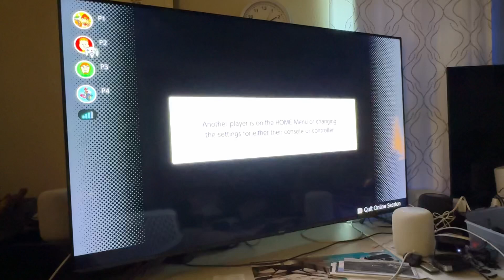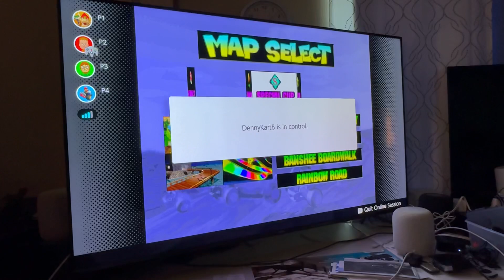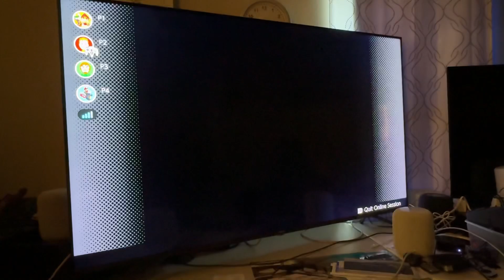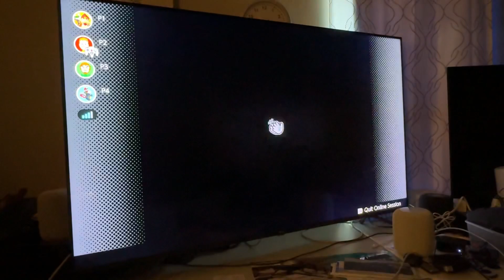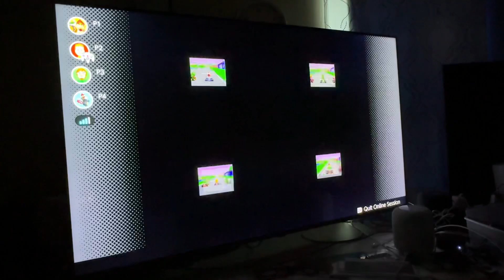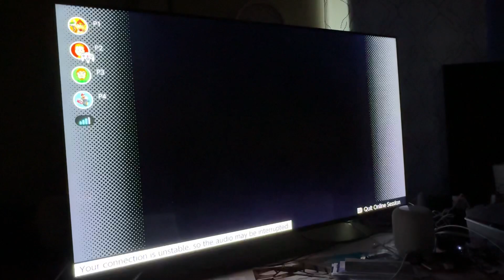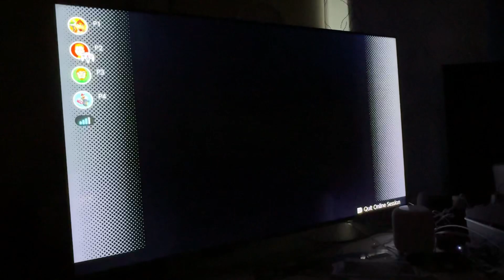10 05 23 mario kart 64 round 1